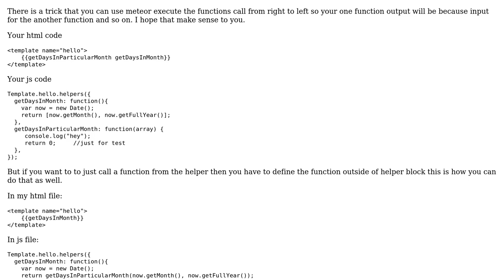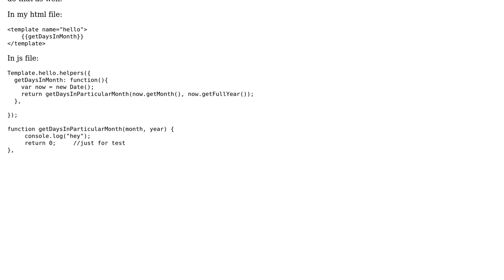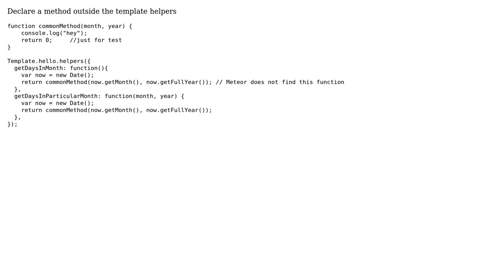Meteor - How call another function in same template helper (2 Solutions!!)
Meteor - How call another function in same template helper

With thanks & praise to God, and with thanks to the many people who have made this project possible! | Content (except music & images) licensed under CC BY-SA | Music | Images & others | With thanks to user Pankaj Jatav user Mark Pazon user droidbee and the Stack Exchange Network Trademarks are property of their respective owners. You are responsible for your own actions.